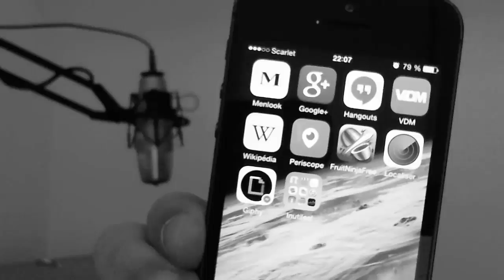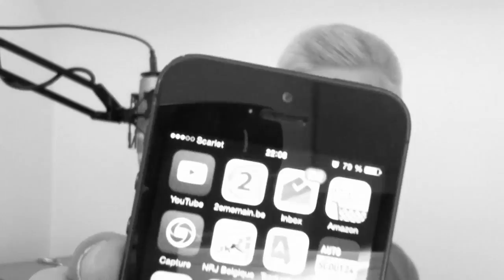[Info] Rejoignez moi sur Hangout! [FR-HD]